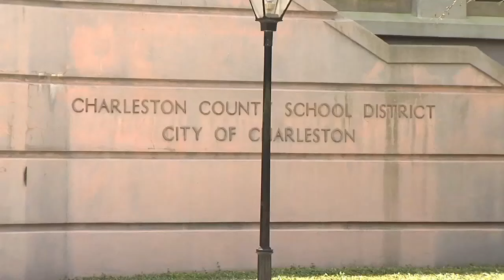Jerry Rivers, linked to Murdaugh case, returns to court for alleged money laundering scheme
Almost one year to the date of his last court appearance, Jerry Rivers is headed back to Judge Clifton Newman's courtroom.

He's scheduled to appear for a hearing on Thursday, Aug. 16 at the Kershaw County Courthouse.

The circumstances of the hearing are unknown at this time.

Rivers was implicated in the ongoing Murdaugh investigation last year.

He was indicted for obstruction of justice in August of 2022.

In open court, attorney Creighton Waters said:

"Allegedly misappropriated money flowed from Alex Murdaugh out various ways- a lot of that went through Curtis "Eddie" Smith and then they continued downstream to other accomplices who helped cash and launder that money and that would go through Spencer Roberts and Mr. Rivers was one of those. So far to date, the investigation has revealed in 2021 alone about $89,000 worth of checks that went to Mr. Rivers that he negotiated."

Plus, Charleston County schools to enhance security with new weapon detection system, and Berkeley County residents plea for change at crash-prone intersection on Highway 41

0:00 Jerry Rivers returns to court Thursday: Linked to Murdaugh case and alleged $89K money laundering scheme
1:22 Charleston County schools to enhance security with new weapon detection system
3:31 Berkeley County residents plea for change at crash-prone intersection on Highway 41